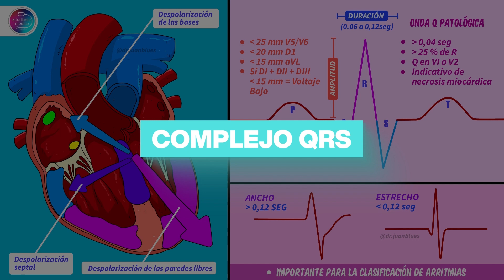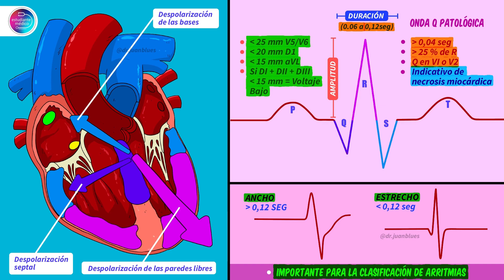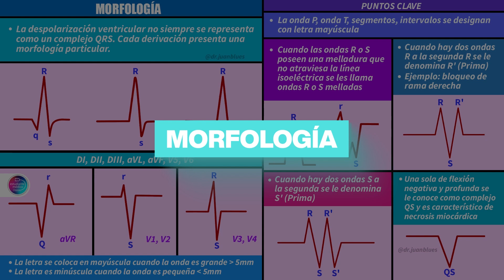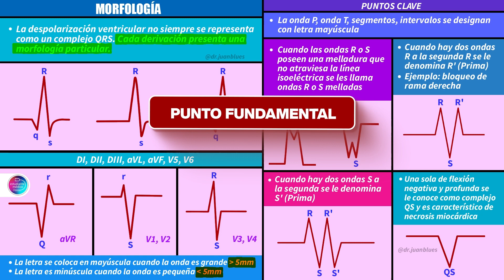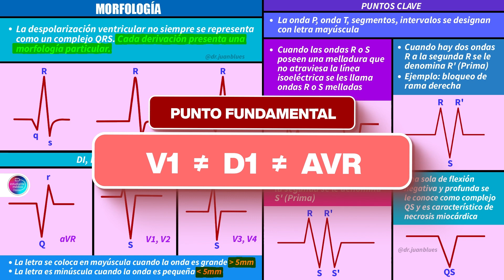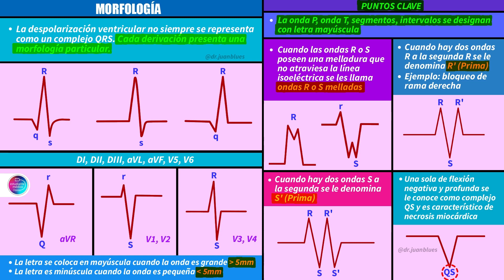ELECTROCARDIOGRAMA : Complejo QRS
Complejo QRS del electrocardiograma. Representa la despolarización ventricular. En los próximos vídeos veremos cómo se calcula, valora y su significado normal y patológico.

📍Germán Lombó nos explica el  tema: "ELECTROCARDIOGRAMA Interpretación : Complejo QRS " ⁉️

- ELECTROCARDIOGRAMA : CUÁL ES EL QRS ⁉️
- ELECTROCARDIOGRAMA : CÓMO ES EL QRS ⁉️
- Cómo interpretar un ELECTROCARDIOGRAMA ?
- ELECTROCARDIOGRAMA generalidades
- ELECTROCARDIOGRAFÍA básica
- ONDA P : duración, voltaje y morfología en ECG / EKG

📍ELECTROCARDIOGRAMA Interpretación ‼️

📍Empezamos‼️...

QRS en el ECG/EKG:

-Vectores de despolarización septal, ventricular y basal y su correspondencia con el QRS.

-Morfologías y terminología para expresar el QRS.

-Eje eléctrico del QRS.

-En próximos vídeos veremos veremos cómo se calcula, valora y su significado normal y patológico.

-Duración del complejo QRS normal.

-Voltajes (amplitud) del QRS normal.

-Onda q: criterios de normalidad.

📍Puedes seguirnos en Instagram:

📚INSTAGRAM personal: @germanlombo // @dr.juanblues

Y GRACIAS POR SEGUIR CRECIENDO CON NOSOTROS…😘